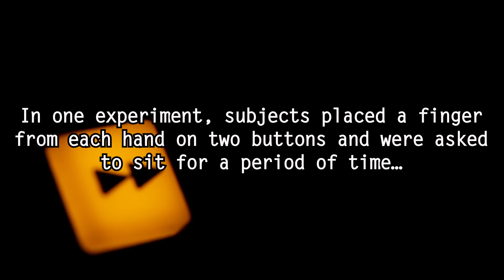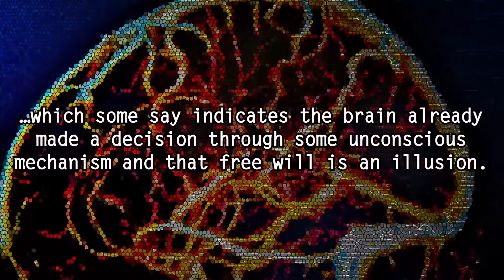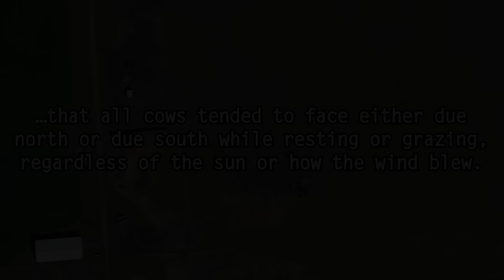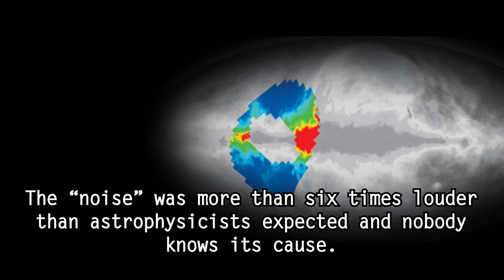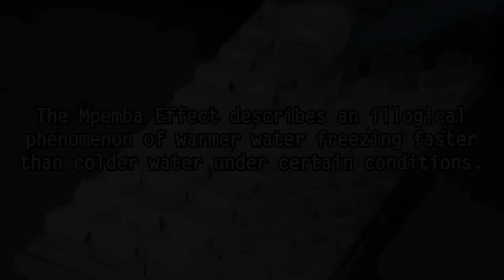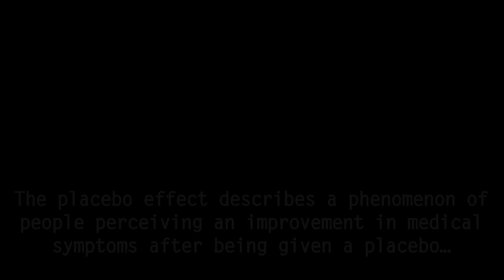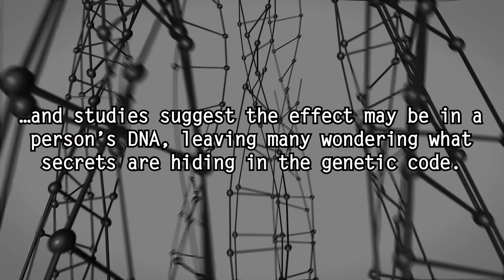5 Things That Don't Make Sense in the World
5 weird things that still don't make sense in the world... including the why cows stand facing north and why hot water freezes faster than cold water.